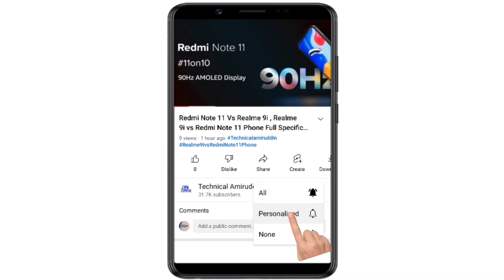Samsung Galaxy A34 5G Phone Launching | Dimensity 1080 | Full Spece Review Video in Hindi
Samsung Galaxy A34 5G Phone Launching | Dimensity 1080 | Full Spece Review Video in Hindi by Technicalamiruddin

GalaxyA34(5G)PhoneFullSpecifications

Best Smartphone Check Out 👇

iQoo Neo 6 Phone 👇

iQoo Z6 Pro 5G Phone 👇

iQoo Z6 44WW 4G Phone 👇

Samsung Galaxy M53 5G Phone 👇

Redmi Note 11 Pro 4G Phone 👇

Redmi Note 11 Pro+ 5G Phone 👇

Realme 9 Pro 5G👇

Realme 9 Pro Plus Phone

OnePlus Nord Ce 2 👇

Realme 9 SE 5G👇

Xiaomi 11X 5G👇

Poco X4 Pro 5G👇

Moto G52 👇

I Told About Full Spece Details of Samsung Galaxy A34 5G Phone in This Video 👇 By Technicalamiruddin

Samsung Galaxy A34 5G Phone Launch India

6.5-inch FHD+ 90Hz Super AMOLED Display
Media Tek Dimensity 1080 SoC
48MP + 8MP+5MP OIS Triple Rear Camera
13MP Selfie
5000mAh Battery, 25W Fast Charger No Charger In The Box

F O L L O W